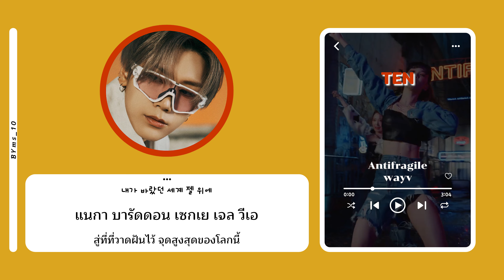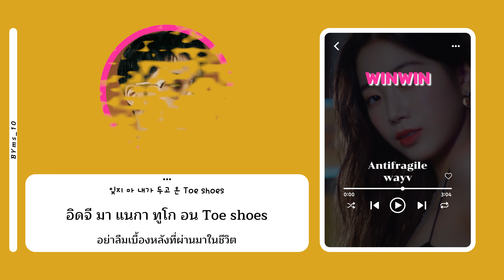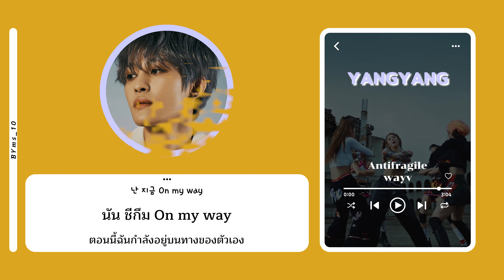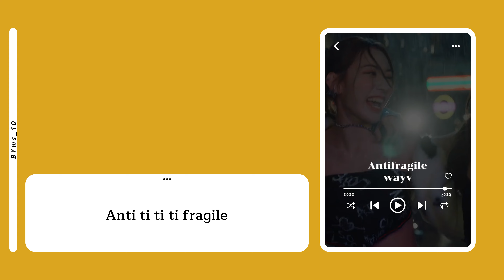[THAISUB] How Would WayV Sing 'Antifragile' by LE SSERAFIM | Request #81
ขอบคุณที่เข้ามารับชมนะงับ และ ถ้าผิดพลาดตรงไหนขออภัยด้วยน้าา

=*=(Credit)=*=
Artist : WayV
Song : Antifragile
Original Artist : LE SSERAFIM

MEMBER :
Kun
Ten
Winwin
Lucas
Xiaojun
Hendery
Yangyang